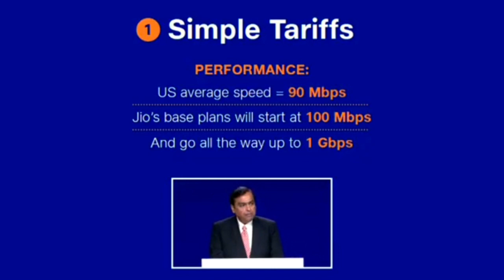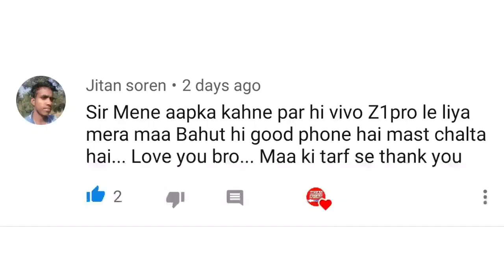Jio 10GB Free,Jio Set Top Box FREE,Jio Fiber Unlimited Plan,Best Set Top Box for DD free dish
Top Android Earning Apps:-
A

Redmi Note 7 Pro
Redmi Note 7S
Redmi Y3
Redmi 7

Realme 3 Pro
Realme C2

Vivo V15
OnePlus 7
OnePlus 7 Pro

SanDisk Cruzer Blade 32GB Pen Drive
Best DSLR Camera for Youtube
EOS 200D 24.2MP Digital SLR Camera

Best Laptops
Best MEN'S Shoes
Best Men's Clothing Products
Best Electronics Products